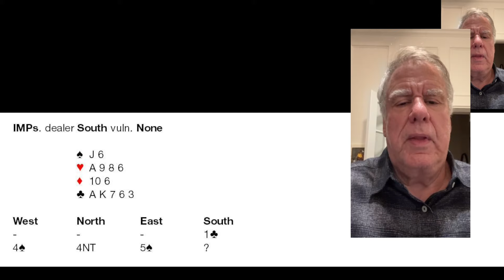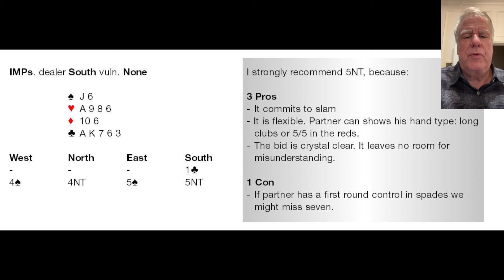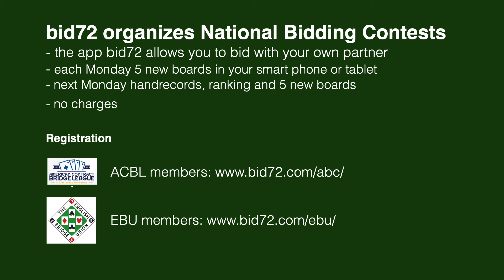Mike on 4NT Multipurpose in Pros & Cons #10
From Hilton Head, SC across the Atlantic to the North Sea and back: High Seas & High Level Decisions